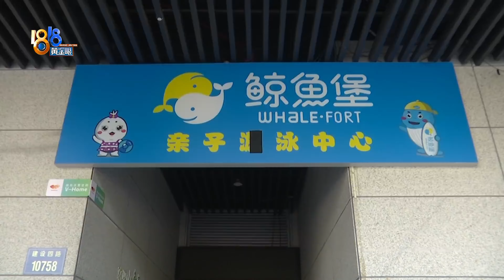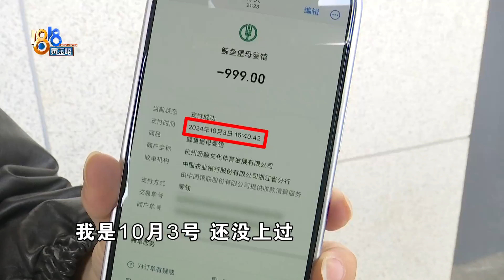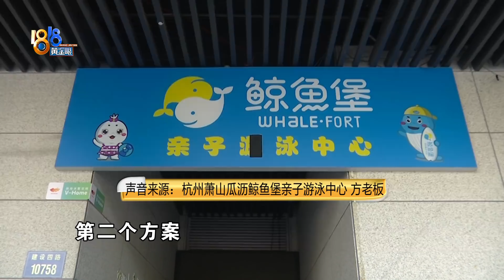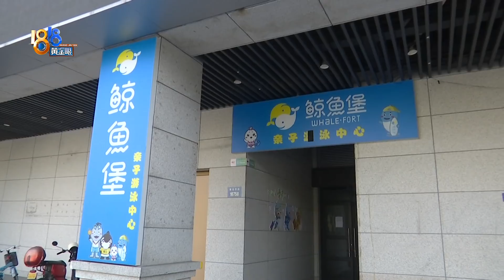【1818黄金眼】“鲸鱼堡”突然关门，前几天还在搞促销？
杭州萧山有家鲸鱼堡亲子游泳馆，最近突然关门了。家长们反映，明明就在这前几天，店里还在宣传促销“双11”活动。